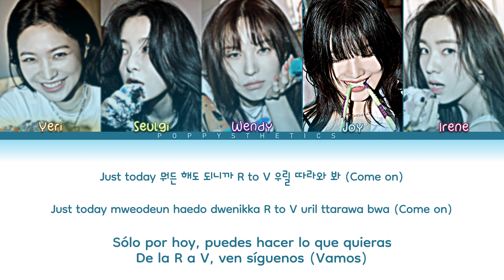RED VELVET (레드벨벳) - Birthday (Traducción + Color Coded Lyrics Esp/Han/Rom)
• Artista : Red Velvet
• Canción : 01. Birthday
• Álbum : ‘The ReVe Festival 2022 – Birthday’
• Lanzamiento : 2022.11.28